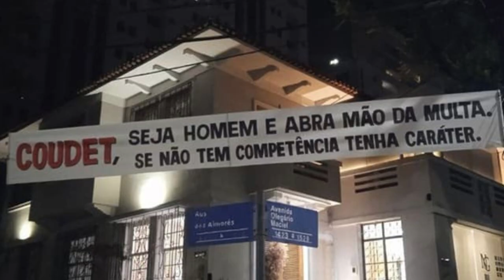CRISTIANO RONALDO PODE SER PRESO! | BRASILEIRÃO SOB SUSPEITA? | COUDET É ALVO DE PROTESTOS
Após perder o controle na Arábia Saudita, CRISTIANO RONALDO pode ser PRESO!

E mais:

Partidas sob suspeita no BRASILEIRÃO 2022 podem ser anuladas? O que diz a CBF?

E COUDET, técnico do ATLÉTICO MG, é alvo de fortes protestos em Minas Gerais!